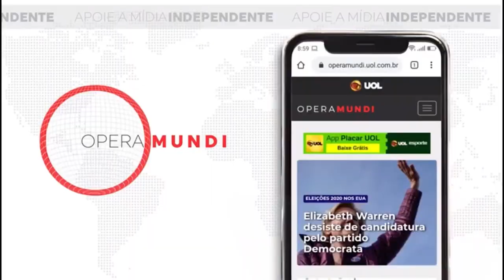09 de janeiro de 1873 – Morre Luis Napoleão Bonaparte (Napoleão III) - Hoje na História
Luis Napoleão Bonaparte, sobrinho de Napoleão Bonaparte, o primeiro presidente da República francesa eleito por sufrágio universal, morre no exílio em 9 de janeiro de 1873, em Chislehust, Inglaterra. Comandou um golpe de Estado e se fez proclamar imperador em 2 de dezembro de 1852, adotando o título real de Napoleão III, estando reservado o título de Napoleão II ao filho de Napoleão, quem jamais reinou.

A sociedade francesa se transformou sob o Segundo Império mais rapidamente do que qualquer outro período de sua história. Foi nessa época que completou sua revolução industrial. O imperador assina um tratado de livre-comércio com o Reino Unido. Instituiu também uma união monetária que englobou até a Primeira Guerra Mundial diversos países. Aprovou o direito de greve aos trabalhadores e deu novo impulso à instrução pública, além deter conduzido a reforma urbana de Paris em conjunto com o prefeito Georges Haussmann.